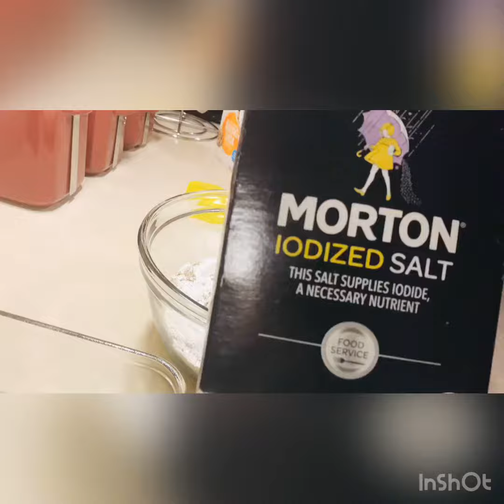No eggs No milk cake